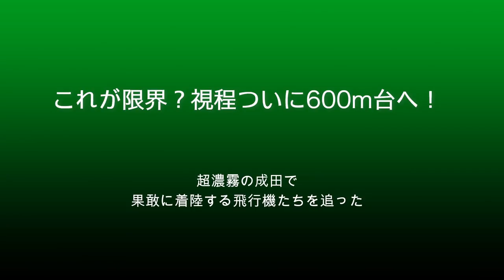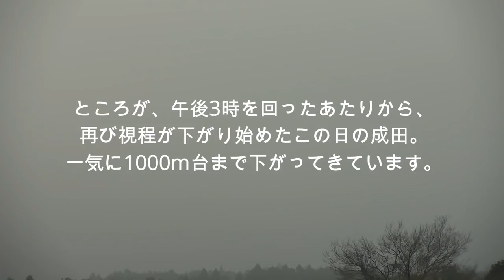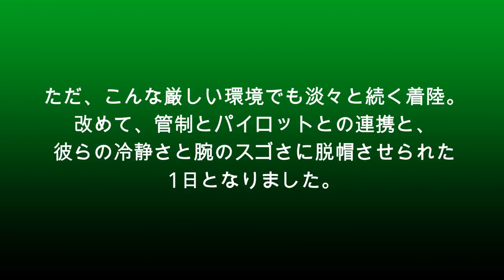【成田空港】極限の濃霧で視程なんと600m台に突入！果敢にアタックする着陸機を捉えた！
北総台地のド真ん中に位置する成田空港は、年間を通じて霧の発生しやすい環境にあり、少々の濃霧であれば何事もなかったかのように離発着が繰り返されていますが、数ヶ月に一度、着陸誘導の安全が保障されている限界値を超える濃霧が起こり、発着にも支障が出てしまうことがあります。
今回は、まさにそうした限界ギリギリともいえる視程の中、勇気を奮って下りてくる飛行機たちをまとめてみました。滑走路のすぐ脇に立っていても、エアライン表記すらまともに確認できないほどの濃霧の中を下りてくるパイロットたちのド根性を、ぜひご堪能下さい。
また、当チャンネル開設以来、「画質が悪過ぎる」「編集が味気ない」というお叱りの声を何件かいただいており、大変申し訳なく思っておりましたので、2019年の年末に、少しはマシな撮影機材と編集ソフトを勇気を奮って導入し、今回、初めてそれらを使って撮影と編集を行なってみました。これにより、とりあえずHD品質での動画となりましたが、何分、不慣れな部分がございますゆえ、いつも以上にぎこちなく、かえってお粗末な動画内容となっておりますことをご了承下さいませ。当面は従来のものと並行してアップさせていただき、徐々に慣れるようにして参る所存でおりますゆえ、気長にお付き合い下さりますれば幸甚です。

なお、「BGMがうるさいのでイヤだ！」というご意見もございますことから、今回もそうしたご意見の方にもご納得いただけますよう、BGM未挿入版を別にご用意させていただきました。BGM入りの動画がお好みでない方は、どうぞそちらの方をご利用下さいませ。